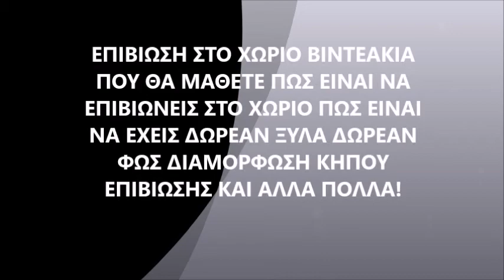Επιβιωση στο χωριο!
Η Ζωη στο χωριο και η Επιβιωση!